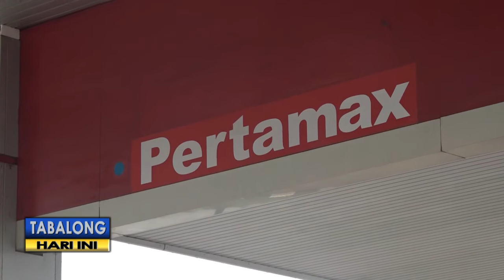Harga Pertamax Naik, Ini Kata Ketua Komisi II DPRD Tabalong